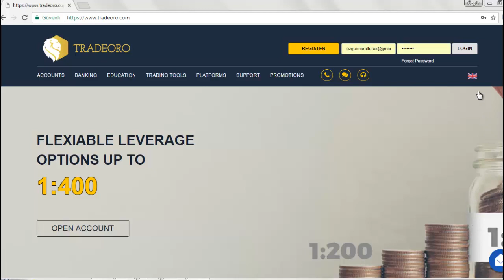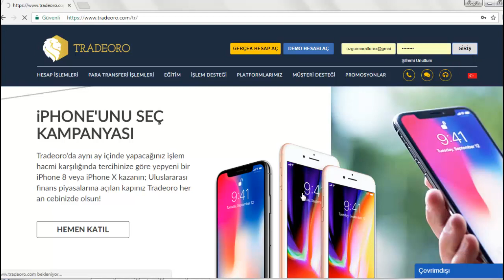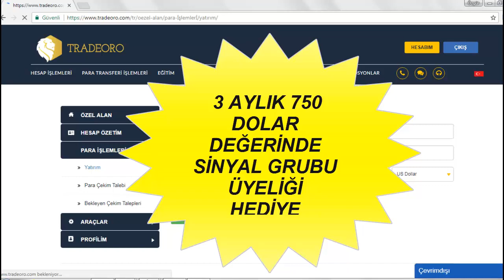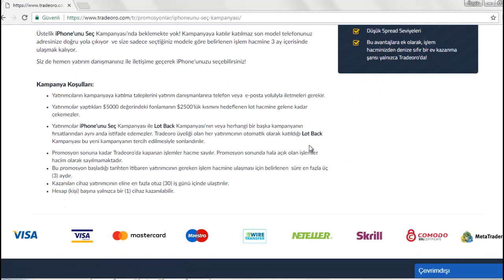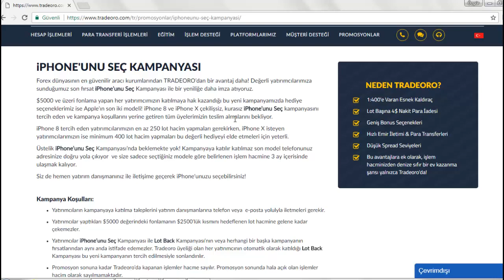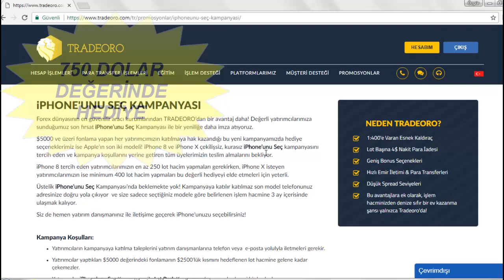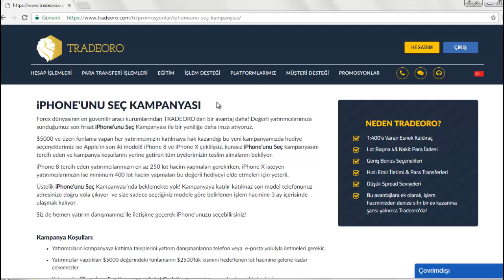FOREX 750 DOLAR DEĞERİNDE HEDİYE